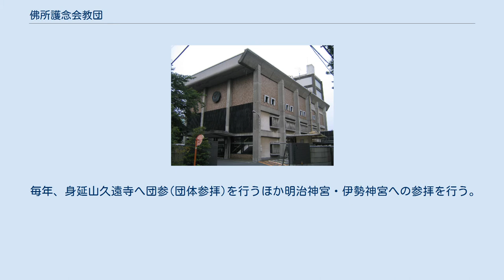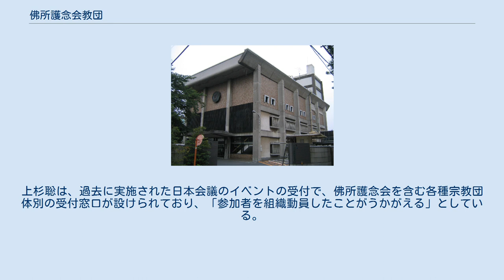佛所護念会教団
佛所護念会教団（ぶっしょごねんかいきょうだん）は、関口嘉一と関口トミノによって設立された、日蓮系・法華系の新宗教である。
会員数は令和元年度末現在、1,038,027人。
 関口嘉一は15歳で上京、いったん北海道に渡ったが病気を患い新潟に戻り、大正12年に再び上京し自転車店を経営、翌年トミノと結婚した。
しかし長女の病死・長男の病弱を契機として、夫婦共に日蓮宗中山法華経寺や不動明王、また観音信仰をしていたが、隣人の勧めによりトミノが昭和8年（1933年）に霊友会に入信。
嘉一も後に入信、第6支部長を歴任したが、霊友会の共同募金横領・脱税事件を契機に離脱。
昭和25年（1950年）10月30日 、妻のトミノと共に教団を設立した。
 白金、高輪地区に敷地を持ち、現在は、教団の駐車場として活用されている。
 京都大光山本圀寺より譲り受けた日蓮聖人自記筆の曼荼羅と河合家から預かった同じく日蓮聖人真筆の大日本国衛護の大曼荼羅(下記-外部リンク 日蓮聖人伝十講　山川智應著P12、P692及び日蓮聖人研究　下巻 並びに高橋智経著　本門本尊論入門 P160〜161)の二体を保有する。
 平成27年11月にさいたまスーパーアリーナで教団創立65周年式典を挙行している。
 毎年、身延山久遠寺へ団参(団体参拝)を行うほか明治神宮・伊勢神宮への参拝を行う。
また建国記念の日の奉祝・靖国神社の国家護持を主張する。
 政治との関わりは深く、これまで参議院の全国区・比例区選挙では大竹平八郎、佐藤三蔵、村上孝太郎、鳩山威一郎、藤井裕久、佐藤欣子、楢崎泰昌、尾辻秀久、有村治子、衛藤晟一、山谷えり子といった候補を支援してきた。
石原家との関係もあり、石原慎太郎との新聞での対談記事などもある。
 また、青木理によれば、日本会議との関係についてのAERA編集部による取材・アンケートにおいて、佛所護念会教団は、「皇室仰慕の諸活動や英霊の慰霊顕彰など、教団の考えに合う（日本会議の）取り組みについて、その趣旨に賛同する会員に協力を呼び掛けている」としている。
 上杉聰は、新生佛教教団について「宗教右派」という言葉を用いて批判している。
上杉聡は、過去に実施された日本会議のイベントの受付で、佛所護念会を含む各種宗教団体別の受付窓口が設けられており、「参加者を組織動員したことがうかがえる」としている。